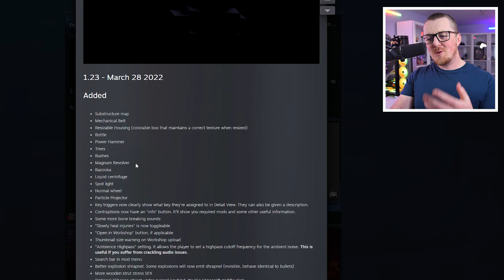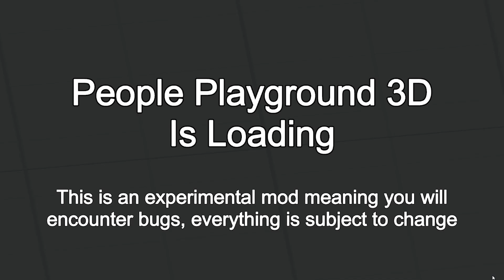I Made The Game 3D And Here's What Happened - People Playground